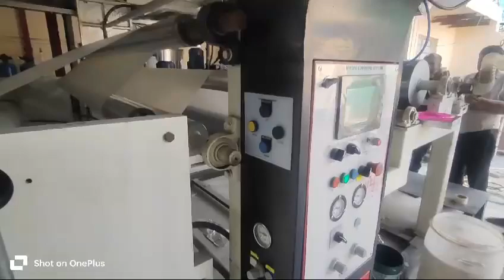Best air knife sublimation paper coating machine, High Efficiency High Speed Air Knife Sublimation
Benefits of air knife coating paper

Air Knife System for Paper Coating
- Applies a thin, controlled coat of liquid to paper
- Works with a wide range of liquids and paper types
- Fast and efficient

How to set up the Air Knife System
- Easy to set up and use
- No special training required
- Can be used in a variety of settings

How to use the Air Knife System
- Simply add liquid to the reservoir
- Adjust the air pressure
- Start coating

Benefits of using the Air Knife System
- Produces a smooth, even coat
- Reduces ink consumption
- Improves drying time

 Share,Support,